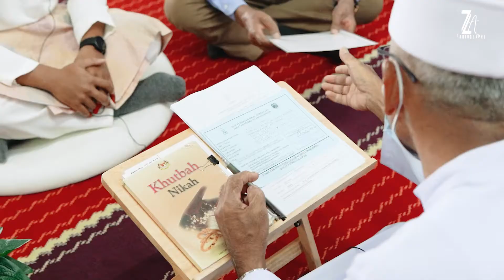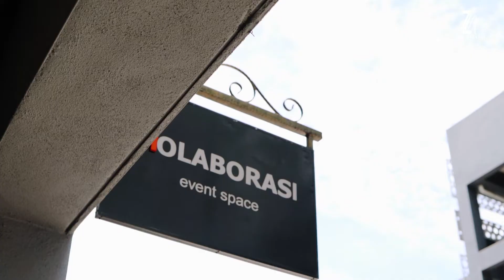MALAY WEDDING of EZIHAR & KAMILAH by ZA PHOTOGRAPHY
Solemnization of Ezihar & Kamilah
Videographer & Editor: Caen

Song: Crown of Love
Artist: Arcade Fire
Licensed to YouTube by SME, WMG (on behalf of Sony Music CG); Sony
On behalf of: Taylor Swift Re-record